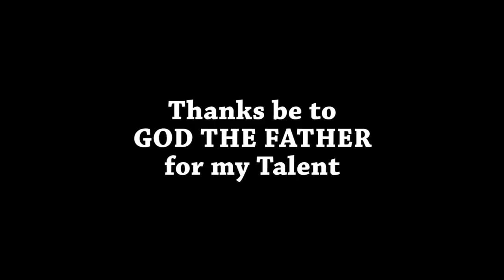Ep18 Jazz Flute in the Studio Show - The Footprints session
"Footprints" is a jazz standard composed by saxophonist Wayne Shorter and recorded for his 1967 album Adam's Apple. The first commercial release of the song was a different recording on the 1967 Miles Davis album Miles Smiles. It has become a jazz standard.

"One of the top flutists in Afro-Cuban jazz", Scott Yanow, jazz journalist/historian and author of 11 books. Read full review at: